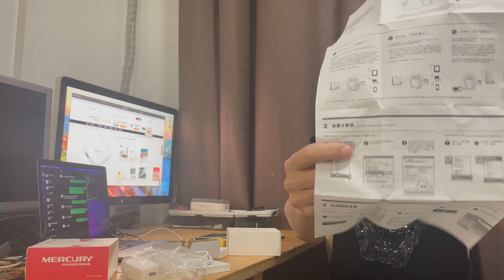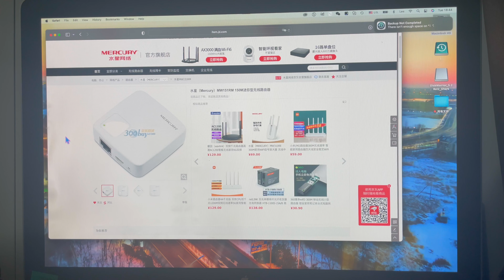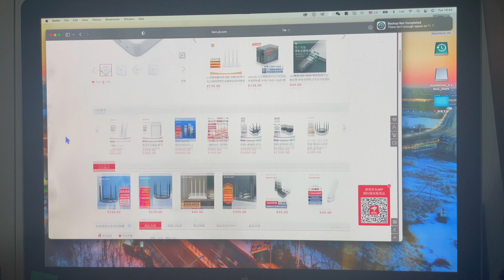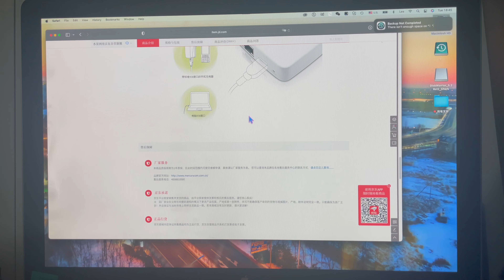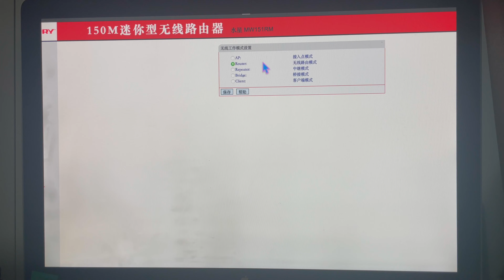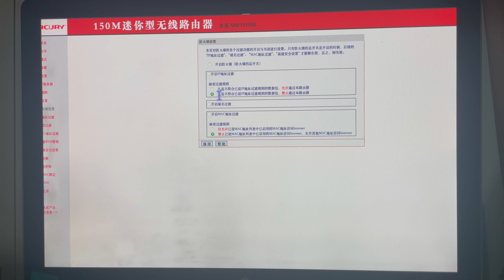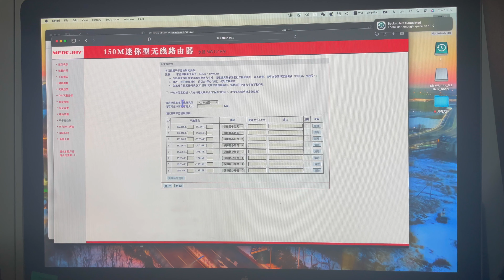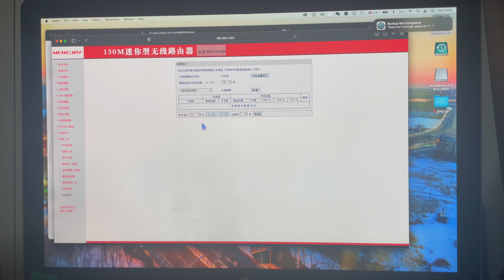水星MW51RM开箱| 10年间网络参数变了多少？| 10年前的京东谁还有记忆？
[老李‘s] 路由器开箱 MW151RM TP-Link 703N#OpenWrt#京东商城#